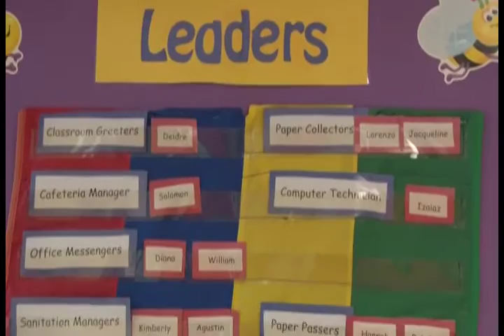First Day for a New Teacher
Highlands Elementary School
2015